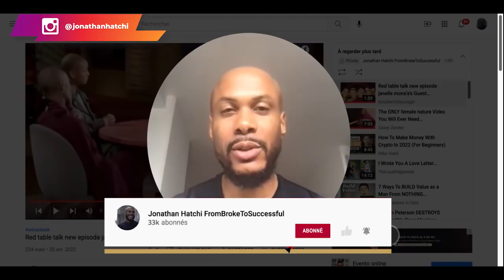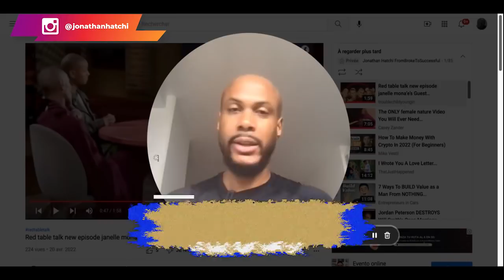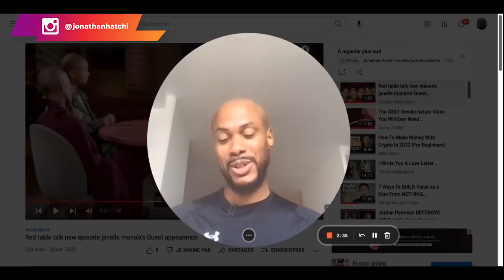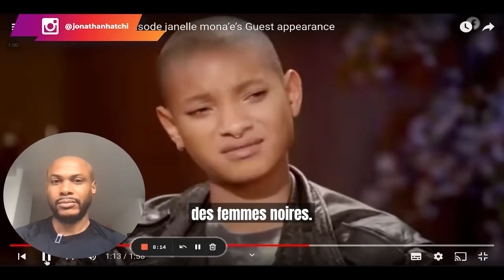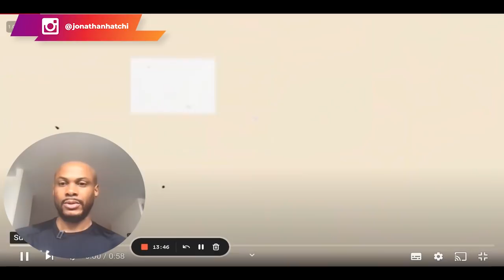Il n'y a plus d'hommes ni de femmes ! [Red table - Jada Smith]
On est de retour les gars pour un nouvel épisode des reviews.

Aujourd'hui, c'est une review d'un épisode de l'émission phare de Mme Jada Pinkett Smith, le red table où elle reçoit Jannelle Monae, artiste.

Dans cette review, l'artiste Jannelle Monrae parle de la différence entre l'homme et la femme, de Dieu et de comment elle se voit en tant que personne.

Suivez la vidéo pour en savoir davantage.
N'hésitez pas à me dire ce que vous en pensez dans les commentaires.
▬▬▬▬▬▬▬▬▬FORMATION OFFERTE▬▬▬▬▬▬▬▬▬▬▬

▬▬▬▬▬▬▬▬▬ COACHING/FORMATION  ▬▬▬▬▬▬▬▬▬▬▬

▬▬▬▬▬▬▬▬ MES OUTILS ▬▬▬▬▬▬▬▬▬▬▬▬▬▬▬▬

▬▬▬▬▬▬▬▬▬▬▬▬ Témoignage client ▬▬▬▬▬▬
Je te mets le lien des témoignages/résultats de mes coachés :

▬▬▬▬▬▬▬▬▬▬▬▬ LIENS ▬▬▬▬▬▬▬▬▬▬▬▬